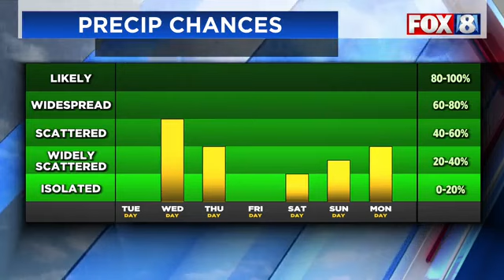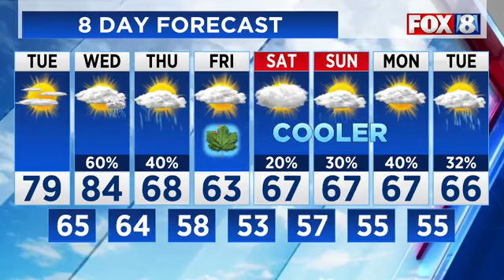LIVE Fall Is On The Way | We Can Expect Cooler Temperatures This Week As Fall Sets In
Meteorologist Alexis Walters Has The Latest